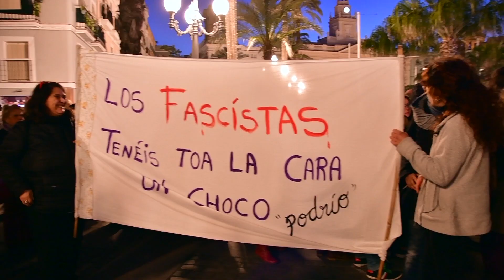15E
Alzamos la voz, contra los que nos quieren hacer callar, tomamos las calles, porque son también nuestras y ya no tenemos miedo, reímos a carcajadas, contra los que nos quieren sumisas, bailamos, contra los que nos quieren con la pata quebrada, gritamos porque no vamos a permitir que se dé un paso atrás en nuestros derechos, porque no van a poder con nuestras ganas de luchar por la igualdad. Andalucía, tierra de la libertad, de mujeres con coraje, Andalucía feminista, Andalucía solidaria, la tierra de las mujeres que el 15 de enero recibieron el aliento de otras miles de todo el país y del resto del mundo para seguir el camino de una sociedad más justa y más igualitaria. Y así caminamos hacia el próximo 8 de marzo cuando volveremos a demostrar que la fuerza de las mujeres, cambia el mundo.
El 15E y cada día, Andalucía es una, es mujer y es feminista.✊

Video realizado por :
Ana Cayuela
Azahara Padial
Bella Jiménez
Carlos Sánchez Pérez
Charo González
Daniel Rodríguez Moruno
David Ruiz
Delia Márquez
Eva Romero
Eva Salazar
Frascico Plaza López
Gele Fernández Montaño
Gema Bardallo Bardallo
Inmaculada López
Jorge González
Leo Jiménez
Lola F. Palenzuela
Lorenzo Donaire
Luisiyo C. Oliva
Mabel Echevarría.
María dolores Nieto
María Limón
Mariló Cápita Mengíbar
Maru Limón
Montse  Clos
Oliva Carrión
Oscar Martínez Sánchez
Paco Romero
Raquel Fernández Guillén
Raquel Polo
Rocío Huertas
Rosa Muñoz González
Sara Gallardo López
Sofía Fernández Galván
Susana Sarrión
Talía Blanco
Trinidad Mateu Escoriza
Unai Calderón Vega
Vanessa Perondi

ASAD
ASPA
Mujeres24H Huelva
OYE Andalucía
Plataforma feminista 25n Melilla
Plataforma nosotras decidimos

Productoras:
1235 producciones
Animalotte
Clickaudiovidual
La mirada invertida
La Poderío
NovenoB Producciones
Relatoras Producciones

Edición y postproducción:
Sara Gallardo López
Relatoras Producciones
Proyecto coordinado por:
Relatoras producciones
La Mirada invertida